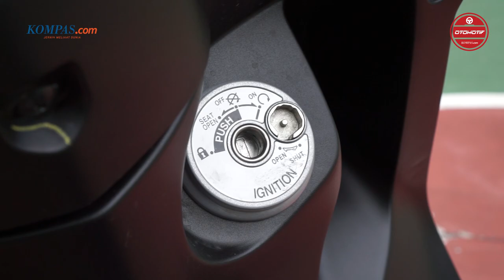Review | Tes Lengkap Yamaha Gear 125 Buat Harian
Ini adalah video ketiga kami dengan Yamaha Gear 125. Setelah melihat untuk pertama kali dan mengungkapkan impresinya dan menjajalnya ke Sentul, kini pengujian dilakukan untuk harian.

Kompas.com juga menjawab beberapa pertanyaan mengenai Gear 125 ini. Skutik Yamaha terbaru ini memang menarik banyak calon konsumen skutik pemula.

Seperti apa hasilnya? SImak video berikut

Selamat menonton

Kompas.com